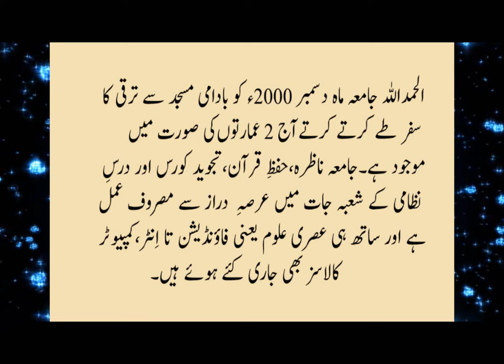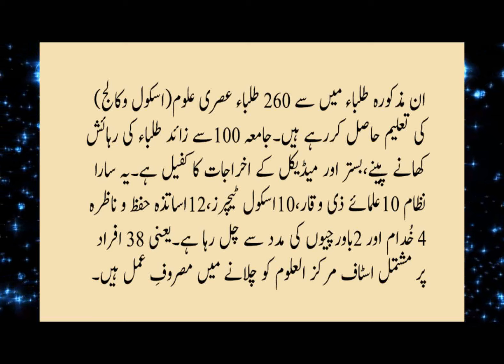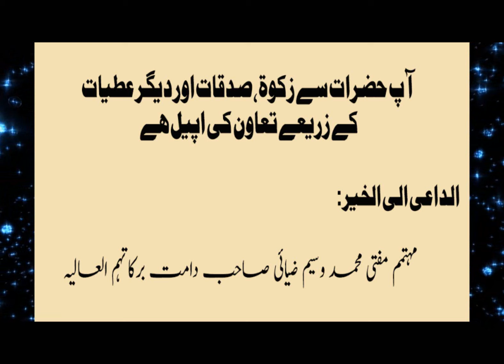مرکز العلوم الاسلامیہ اکیڈمی کا مختصر تعارف